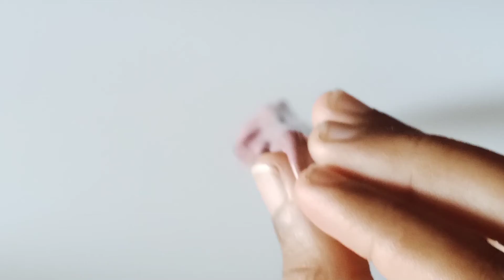Opening my old slime 😁😁